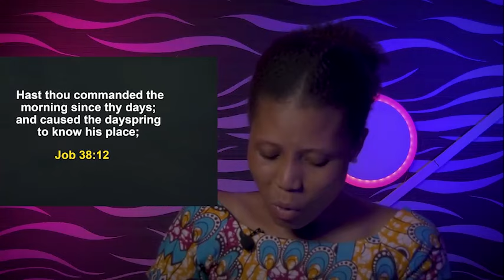SATURDAY SECRETS, 16TH DECEMBER 2023 - Apostle Joshua Selman Commanding Your Morning